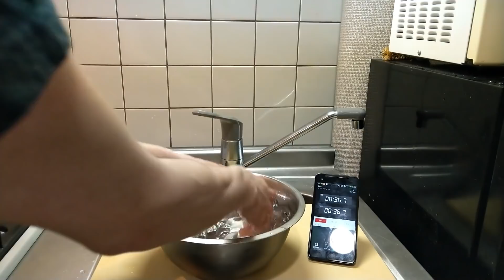【声真似】錆兎が憑依した男があらゆる苦行を黙って耐える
自粛生活1ヶ月目の錆兎